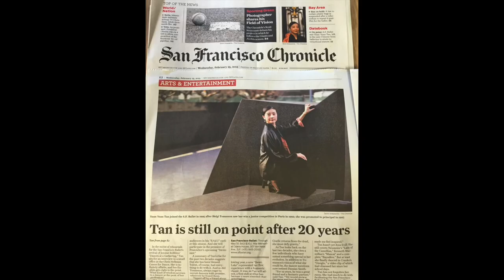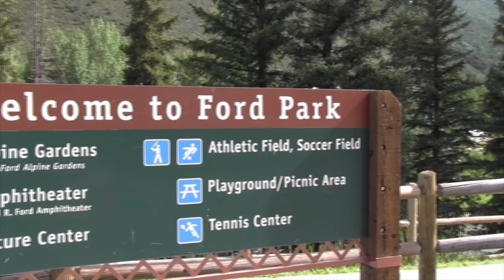Yuan Yuan Tan in 2015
glimpse of Yuan Yuan Tan's life in 2015, for remembering those beautiful moments